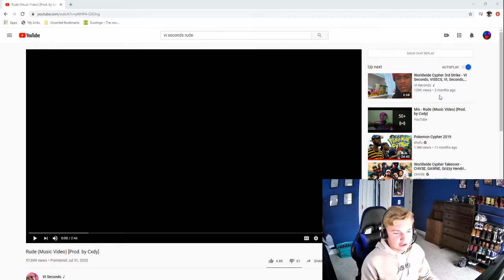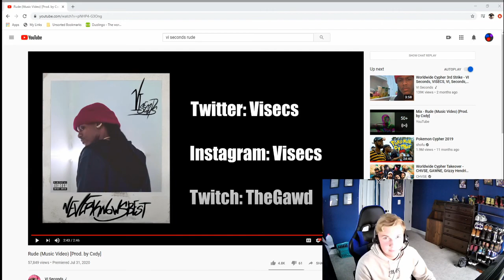Rude by VI Seconds Reaction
Watch the rest of our content!